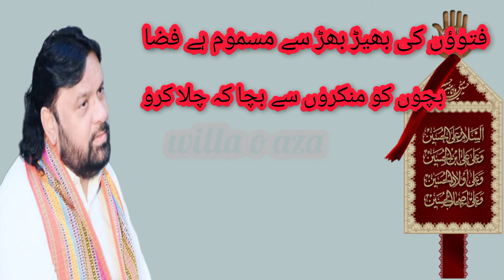shokatrazashokat beststatus rubai willaoaza 2022rubai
shokat raza shokt best rubai 2022